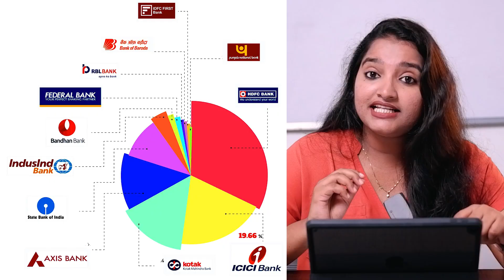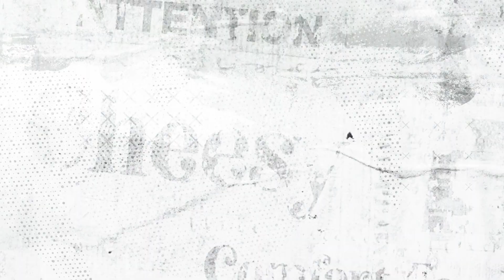എങ്ങനെ Nifty ൽ Invest ചെയ്യാം | A Beginners Guide | How to invest in NIFTY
How to Invest in Nifty 50 for Long-Term Growth

To join my Online & Offline Share Trading Course in Malayalam

Open Free Demat ACCOUNT:
FIRSTOCK :

Dive into the world of Nifty with Silby on Fintalks! 📈 In this power-packed video, Silby, our financial expert, guides you through the art of investing in Nifty, unraveling strategies that can potentially transform your portfolio.

🔍 What's Inside?

Nifty Demystified: Silby breaks down the Nifty index, demystifying its components and how it reflects market trends.

Investment Strategies: Discover tried-and-true strategies for navigating the Nifty, whether you're a seasoned investor or just starting on your financial journey.

Risk Management: Silby shares invaluable insights on managing risks associated with Nifty investments, helping you make informed decisions.

Q&A Session: Stick around for a Q&A session where Silby addresses common queries and provides personalized tips for your investment journey.

🌐 Who is Silby?
Silby, a seasoned trader and finance influencer, brings a decade of experience to the table. Co-founder of TradeTalks and now the face of Fintalks, Silby is passionate about simplifying the complexities of the stock market for you.

Have burning questions or insights to share? Drop them in the comments below, and let's build a community of savvy investors together!

🔗 Connect with Fintalks:

Ready to elevate your Nifty game? Hit play now and embark on a journey towards financial empowerment with Fintalks by Silby! 💼📊✨